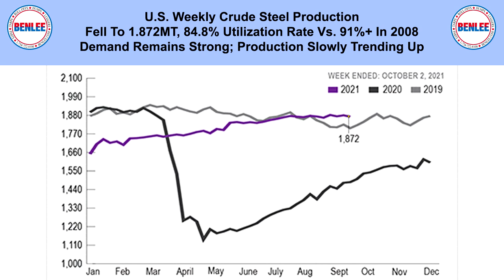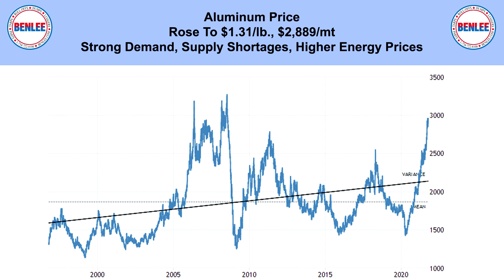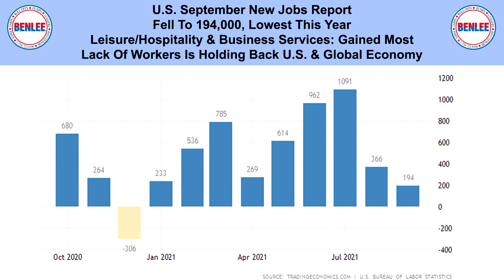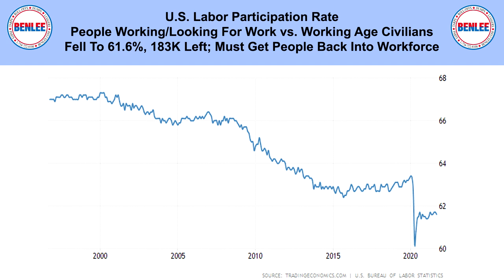Scrap Metal, Recycling, Global Economic and Commodities Report 10/11/21